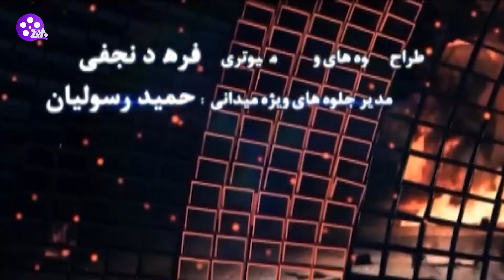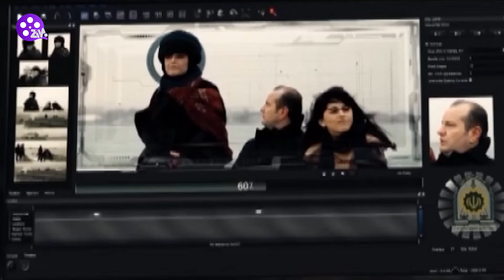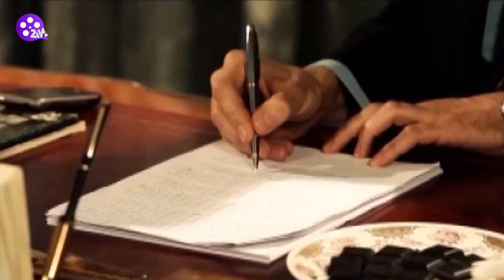سریال ماتادور قسمت 09 | Matador Series E09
سریال “ ماتادور” باکیفیت HD
  کارگردانی: فرهاد نجفی
نویسنده: آرش قادری
ژانر: اکشن- پلیسی
✅ بازیگران سریال “ماتادور”
علیرام نورایی
شقایق فراهانی
مجید واشقانی
پولاد کیمیایی
حشمت غضنفرزاده پورچقول
پوریا پورسرخ
سام درخشانی
لیندا کیانی
مجید مشیری
روشا ضیغمی
بابک مینایی
رضا بادامچی
سیروس همتی
هدایت االله سجادی
محمدنوید نادرشاهی

🔴 درباره سریال ایرانی « ماتادور»
یک مقام اروپایی برای شرکت در کنفرانسی دربارهٔ انرژی اتمی به ایران می‌آید. گروهی تروریستی شامل یک زن و دو مرد که در زمینه ایجاد ناامنی و فضای رعب و وحشت در کشورهای در حال توسعه فعال هستند، برای به هم ریختن برنامه‌های این کنفرانس در ایران دست به تعدادی از فعالیت‌های تروریستی خطرناک می‌زنند. نیروهای پلیس برای جلوگیری از خرابکاریهای این تروریستها وارد عمل می‌شوند و...